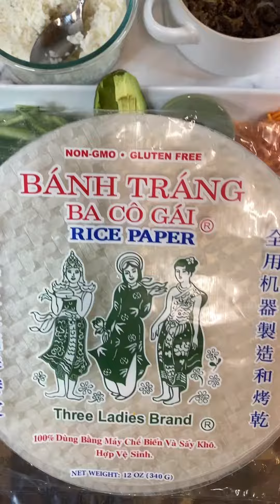Bulgogi Spring Rolls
Bulgogi spring rolls made with rice paper.
Easy & simple way to use with your favorite ingredients.

You can also purchase rice paper at your local Asian markets. Also thru
Link for the rice paper ⬇️⬇️

Three Ladies Banh Trang Spring Roll Rice Paper Wrappers Round, 22cm